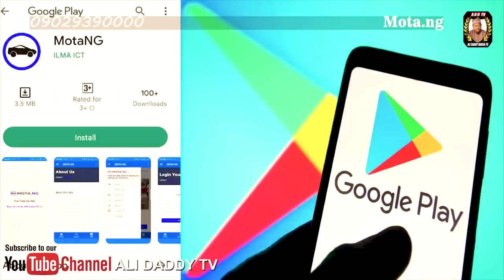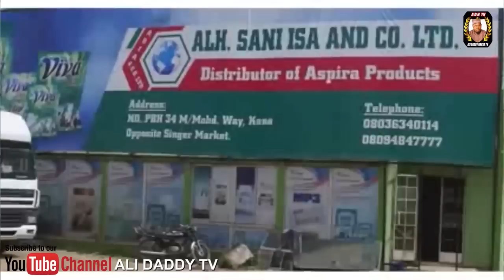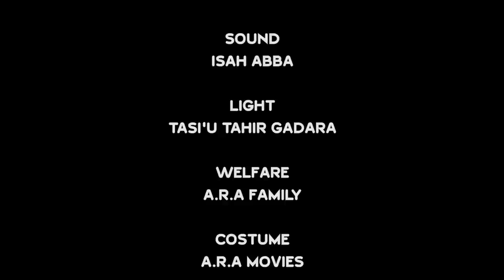HADUWAR JINI EPISODE 14 latest Hausa Series